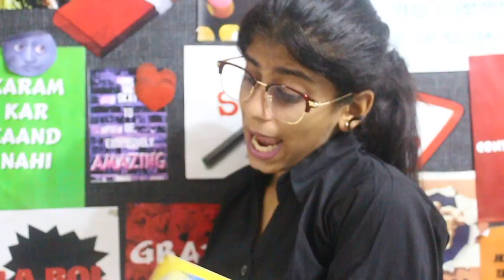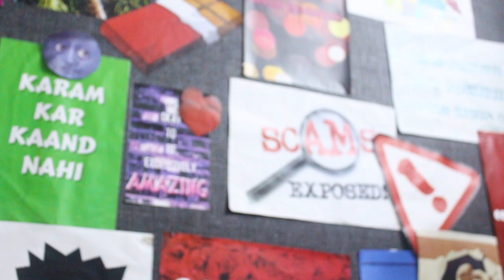LIES EVERY TEACHER SAYS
Do you remember how they told us all this and we believed them :|